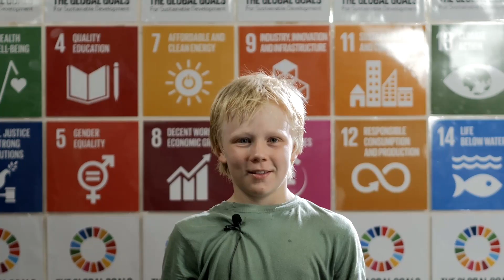GSFA 2018 | MANTA | WE THE CHILDREN, COMMIT TO A GREENER, FAIRER WORLD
MANTA’s-core-Social-Environmental-Enterprise-model:
1. Takes fishermen off fossil-fuel, off over-fishing, off endangered-habitats, off biodiversity loss/destruction, translating their existing ocean-skills to water-sports (SDG1,2).
• Switching fossil-fuel use to wind-tide-paddle/muscle-power, realizing many water-sports benefits for environmental/human health (SDG3,8).
• Following World-Sailing guidelines (quality education), modified for Vietnam, with greater-safety, shorter-time, and simpler-language, aligned with other international curricula (IB/IGCSE/STREAM, plus digital-addiction solutions, zero-waste/zero-plastic lifestyles (15Rs, Rethink-Refuse-Reuse-Recover-Repair-Recycle-Redesign-Rot-Revolutionize+!), with environmental orientation (e.g, how oceans-beaches-dunes-rivers-concrete etc. form)) [SDG4,15].
• Tallying water-sports safety-areas as Marine-Protected-Areas (MPAs), to allow marine-stocks to grow/multiply, under-the-radar, (SDG13,14).

• Signed up to tag water-sports onto OMEGA-Global-Initiative, cultivating algae for food-fuel-water-at-sea, (SDG6).

2. In-turn, water-sports trained fishermen teach water-sports and climate-change survival-skills to large-groups of children (maximum 40 students/session), in-line with international curricula.
3. In-turn, students simultaneously sustain the fishermen’s new livelihoods, Vietnam's national-team, and MANTA’s circular-model, while helping deliver 17 UNSDGs!

Since 2009, 15+ fishing-families and 2,000+ children have been trained (some for Tokyo Olympics), with global cyberspace reach over 75K.

Vietnamese fishermen represent surf-windsurf-sailing national teams, produce publications/videos on shark-fisheries changes with climate-change

SCALING-UP:
• Can link Vietnam’s 3 sports-universities (sports-management-finance-law-medicine-coaching-recreation departments) with Global-Digital-Futures.
• Following Vietnam’s Vice Minister of Sport’s vision (whereby, students take training back to their provinces, along Vietnam’s 4,000km+ coastline).